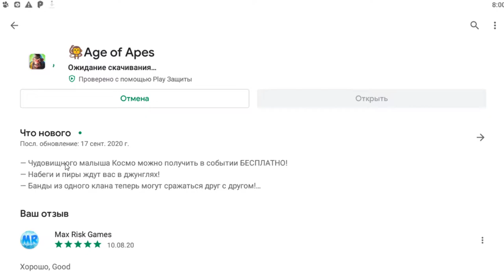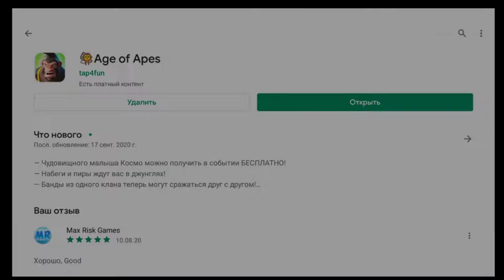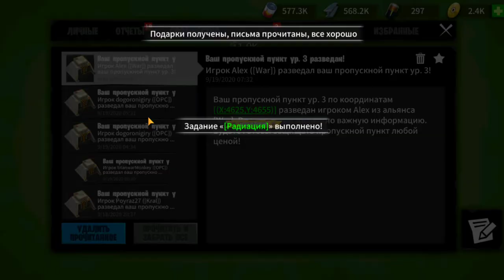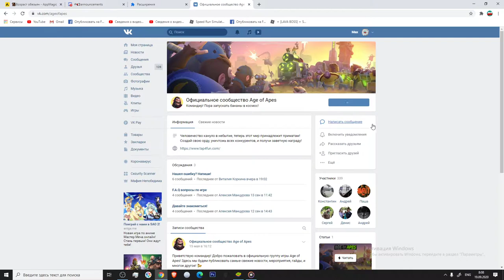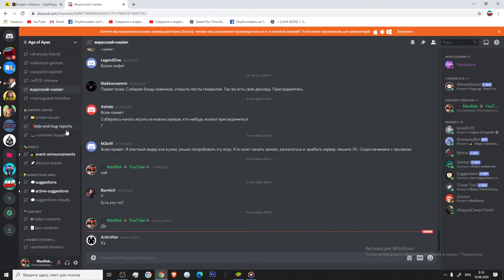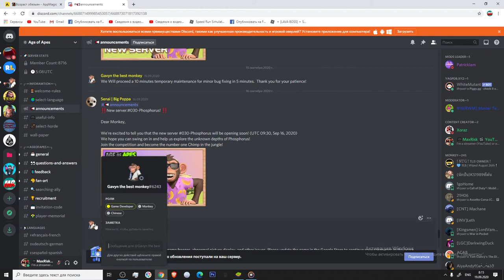Новая обновление игре Age of Apes, Возраст Обезьян версия 0.17.2 🐒Age of Apes New update Baby Cosmo!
📹 Как получить нового бесплатного персонажа Малыш Космос (Baby Cosmo) в игре Age of Apes, Возраст Обезьян.

ЧТО НОВОГО
Мой новый персонаж Корутопи или Кортопи в игре Age of Apes, Возраст Обезьян / My new character Kortopi or Korutopi in game Age of Apes
— Чудовищного малыша Космо можно получить в событии БЕСПЛАТНО!
— Набеги и пиры ждут вас в джунглях!
— Банды из одного клана теперь могут сражаться друг с другом!
— Новый центр банды. Для его улучшения требуются определенные предметы.
— Элитные члены банд смогут сражаться и занимать здания, претендуя на место вождя клана!
— Поменялся внешний вид обезьян-мутантов, правила, сложность и награды, а также удален босс.
— Банды теперь могут занимать руины.
— Оптимизирован интерфейс и процессы.

Новый герой в игре Age of Apes, Возраст Обезьян Малыш Космос!

Наш канал Age of Apes Макс Риск на русском. Самые сильные персонажи в игре age of apes

Age of Apes прохождение выше Age of Apes скачать плей маркет age of apes в android

Age of Apes gameplay and Age of Apes gameplay android + How to quickly build a rocket in Age of Apes? + advice for Age of Apes. куча гайдов в игре Age of Apes! age of apes реклама
age of ape horde - Мультики по игре Age of Apes, age of apes android + age of apes gameplay. age of apes tips | Age of Apes Game 2020 and Age of Apes Gain Power - но только не это age of apes взлом на деньги!

New update for Age of Apes